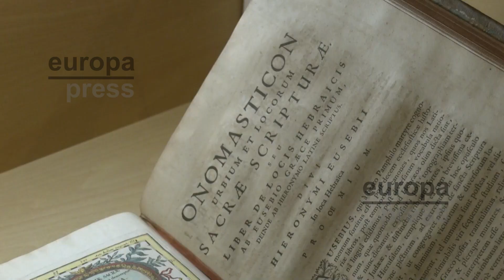Fundación Cajasol inaugura Mapas: Patrimonio cartográfico en Sevilla de los siglos XV al XVIII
La Fundación Cajasol ha inaugurado este jueves en Sevilla la exposición 'Mapas. Patrimonio cartográfico en Sevilla de los siglos XV al XVIII', enmarcada dentro de las actividades paralelas que se organizarán en la ciudad con motivo de la novena edición del Congreso Europeo de Matemáticas. El acto ha contado con la participación del presidente de la Fundación Cajasol, Antonio Pulido; del presidente del comité del Congreso, Juan González Meneses; y el comisario, Guillermo Curbera, según informa en una nota de prensa la Fundación Cajasol.